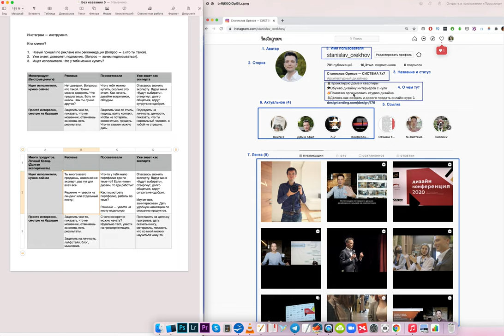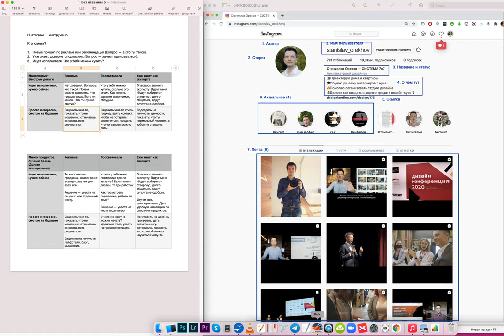Как оформить профиль в Инстаграм?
Как оформить аккаунт Инстаграм, чтобы продавал? Ответ и прост и сложен одновременно. Нет супер рецептов, но есть здравый смысл и путь клиента. Об этом и поговорим. Чтобы заработать денег, в любом случае придется в этой теме разобраться.

Немного внутренностей уроков из system.club. Регистрация пока закрыта. Но можно оставить заявку, когда будет новая группа, мы вам сообщим.